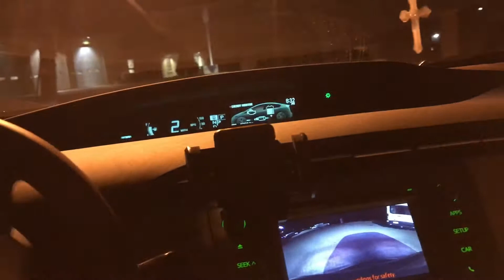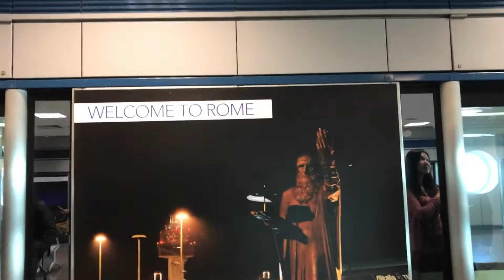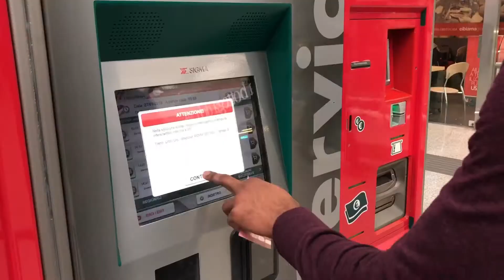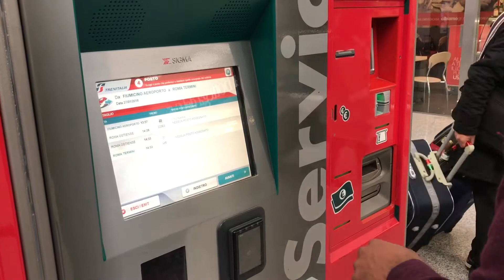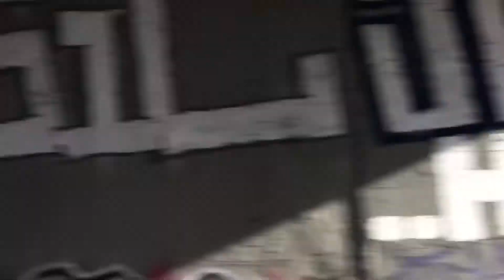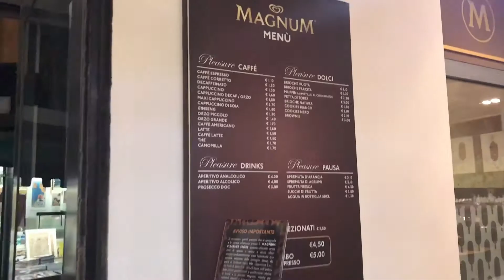First time in Rome, Italy. Day 1 in Spanish Steps and Trevi Fountain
This is my first time traveling outside US to Europe. My first time to vlog my trip, talking a little. Im a bit shy. English is not my primary language. I’m Filipino, so i have that accent and some poor grammar. But hope u enjoy my beginner travel vlog.

MUSIC: The Weekend & Justin Beiber - Trust Issues ( Damned x Jakoban Remix ).
Drake - Too Good ( Conor Maynard & Sarah Close Cover )                                                                                                Rita Ora - For You ( acoustic) ( Adam Christophe & Kitty Mcbride )

and my friend IG : sirlct